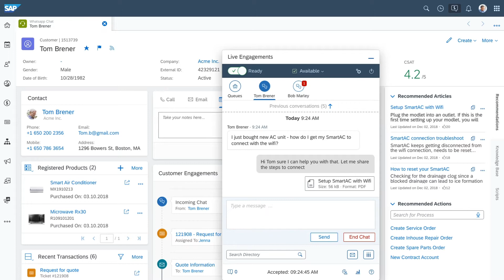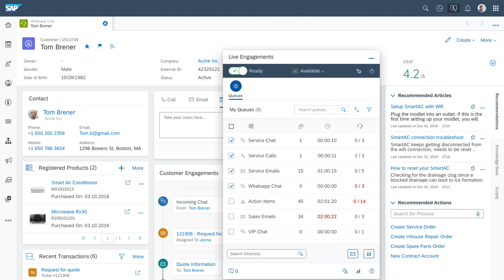Enhance SAP Service Cloud with SAP Contact Center 365 Omnichannel Capabilities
Seamless integration of SAP Service Cloud (C4C) with SAP Contact Center 365 helps agents be more productive and turns customers into fans. SAP Contact Center 365 is a cloud-based omnichannel solution that runs alongside your business apps, or embedded in them. Learn more about SAP Contact Center 365